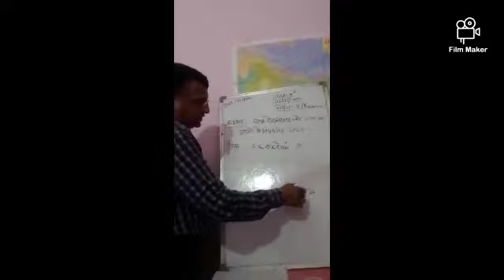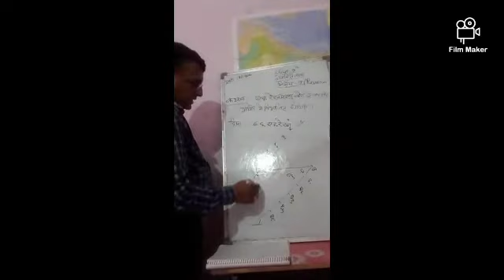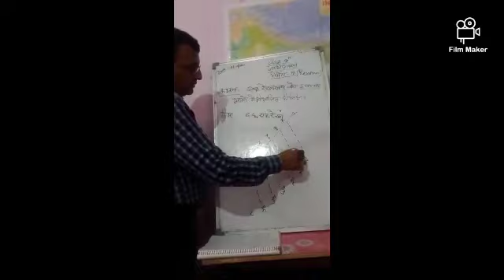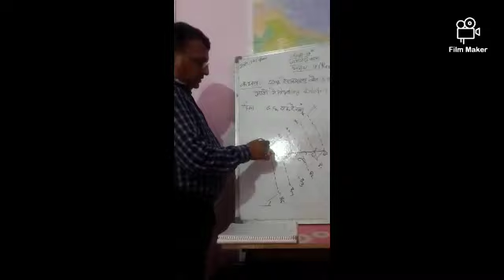कक्षा 9 ज्यामिति कला निर्मेय संख्या 7 द्वारा आर पी पाण्डेय सर